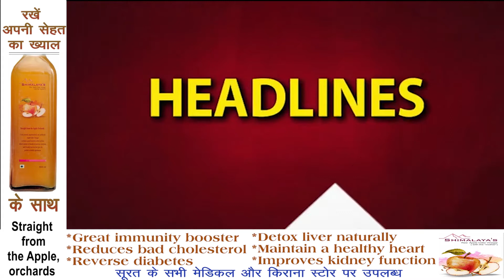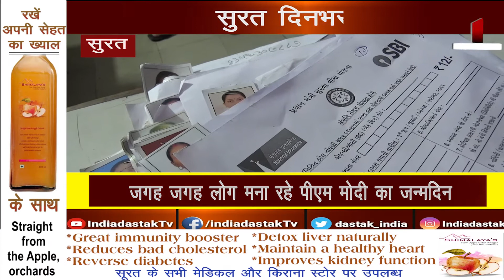Headlines l 122 साल है युवक का उम्र l Surat l 17th Sep 2020 l India dastak tv l